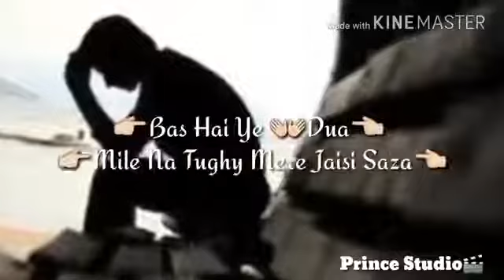bewafa bewafa song shot video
naxt video:-